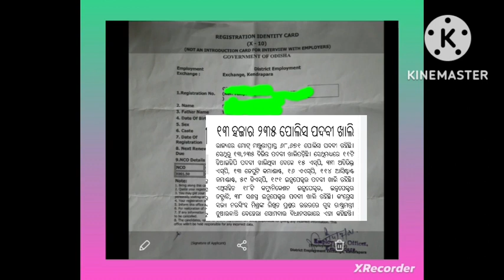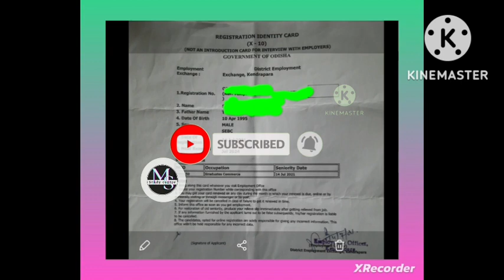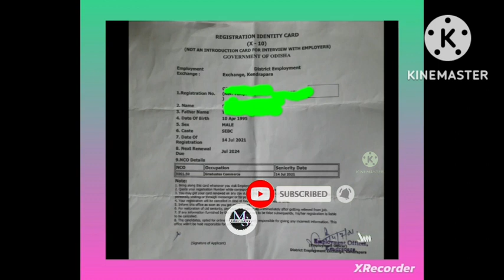Name Registration in Odisha Police Constable || Employment Exchange in District Police ||2022-2023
Name Registration in Odisha Police || Employment Exchange in District Police ||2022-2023||ନାମପଂଜିକରଣ#Ms Study center